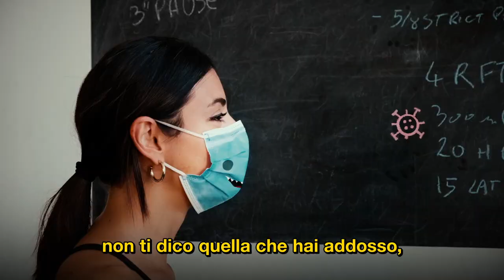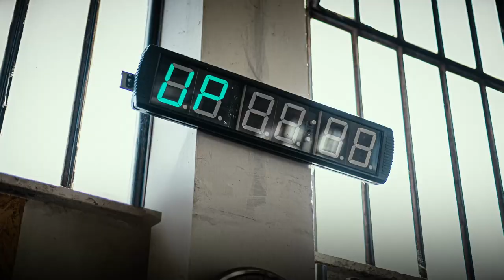Box 33 - Tattoo Animation Movie